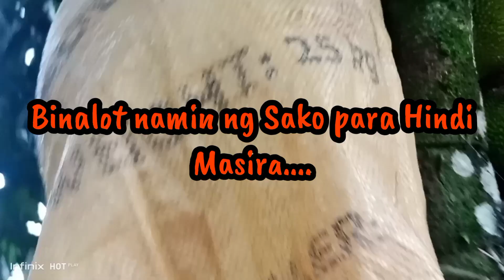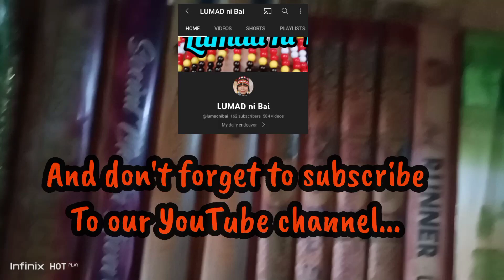I am very happy seeing my plant like this_plant tour Kasama Ang aking pamangkin.